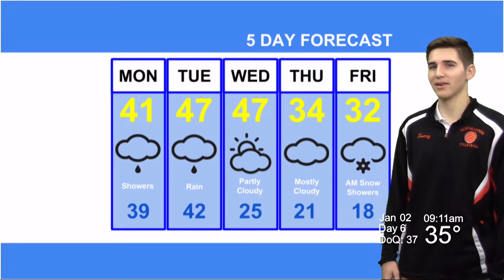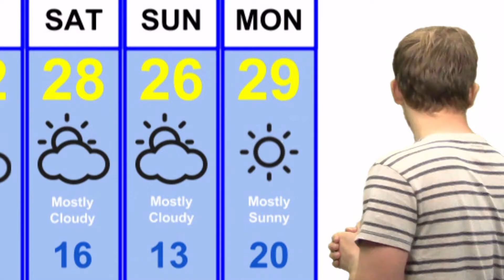Northeastern Morning News - FUNNY MOMENTS Part 2 - 2017-1-12